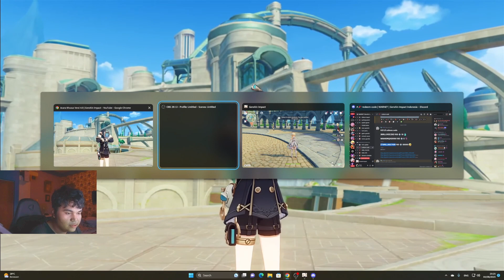Rangkuman Update Yang akan datang di patch 4.0 Genshin impact nanti! - Genshin Impact Indonesia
Redeem Code Terbaru dan Rangkuman Update Genshin Impact 4.0 Mendatang! Apa aja update yang akan datang di patch 4.0 genshin impact mendatang yuk simak video nya!

Redeem Code Special Program 4.0 Genshin impact:
Kode 1: 3BRLL59ZCZKD
Kode 2: WA845MQHUHKH
Kode 3: ZT8MLL8GCYKM

Follow me in other platform

Primogems Gratis Genshin Impact.
Event Genshin Impact.
Genshin Impact Indonesia.
Event ulang tahun genshin impact.
Redeem Code Genshin Impact 4.0
4.0 Redeem Code Genshin impac
Special Program 4.0 Genshin Impact.
Rangkuman Update 4.0 Genshin Impact.
Fonttaine Leak Genshin impact.
Genshin Impact 4.0 Update.
Update 4.0 Genshin Impact.
Karakter yg bakalan rerun 4.0 Genshin Impact.
Apa Aja Karakter yg rerun 4.0 Genshin Impact.
Banner 4.0 Genshin Impact.
Apa Aja Banner 4.0 Genshin Impact.
Karakter Banner 4.0 Genshin Impact.
Livestream Update 4.0 Genshin Impact.
4.0 genshin impact.
Kapan Update 4.0 Genshin Impact.
Preview Update 4.0 Genshin Impact Indonesia.
Lynette Genshin impact.
Lyney Genshin impact.
Karakter banner patch 4.0 Genshin Impact.

Music in this video provided by Hoyo Mix From Genshin Impact Game